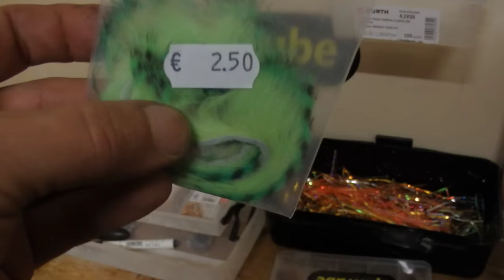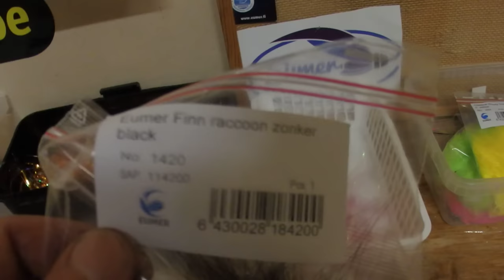Illan spintube tuotokset